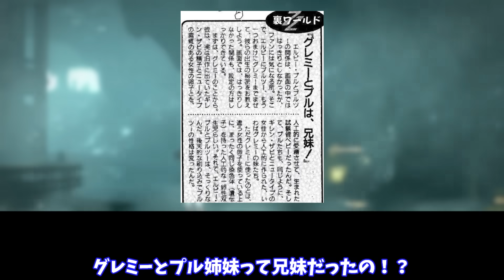グレミーもクローンだったに対する反応集